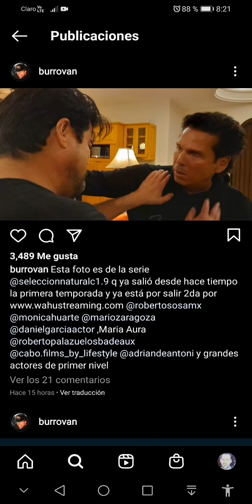EL BURRO VAN RANKIN Y ROBERTO PALAZUELOS / MARZO 2021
EL. BURRO VAN RANKIN AMIGO DE LUIS MIGUEL COMPARTIO ESTA FOTOGRAFIA CON ROBERTO PALAZUELOS MARZO 2021

PUEDES DONAR A MI CUENTA DE PAYPAL TE DEJO MI LINK PARA AYUDAR A MI CANAL

ESTIMADOS AMIGOS LES DEJO ALGUNOS LINK DE ALGUNOS VIDEOS QUE LES PUEDA INTERESAR

EDGAR CORTAZAR COMPOSITOR NOS CUENTA SU EXPERIENCIA DE TRABAJAR CON LUIS MIGUEL

LUIS MIGUEL EL ROMANTICO SOBREVIVIENTE AL REGUETON

EL DESEO DE CUMPLEAÑOS DE LUIS MIGUEL

LAS VECES QUE LOS FANS AMPAYARON A LUIS MIGUEL

MARCELA BASTERI COMO CONOCE AL DOC

PORQUE LUIS MIGUEL DECIDE DISTANCIARSE DE SU FAMILIA PATERNA Y MATERNA

FOTOS DE LUIS MIGUEL Y SU FAMILIA

CUANDO CONOCIO LUIS MIGUEL A SU HIJA MICHELLE SALAS